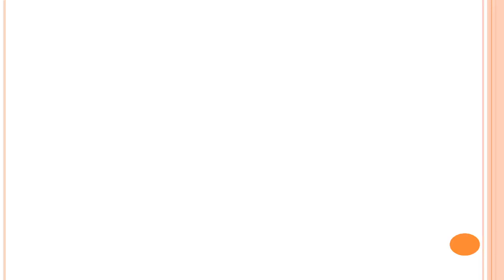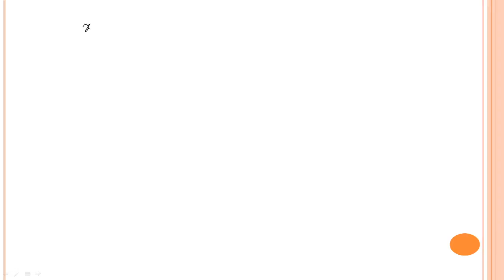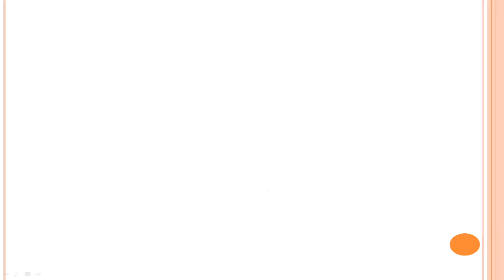CHAP-5 l MATHS l CLASS-12 l LECTURE-5